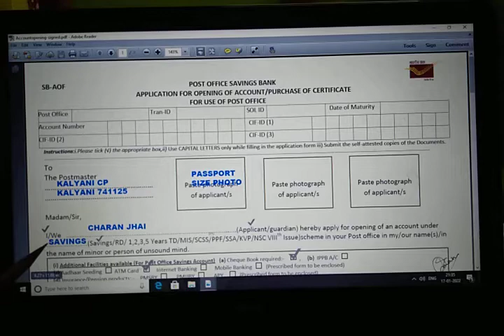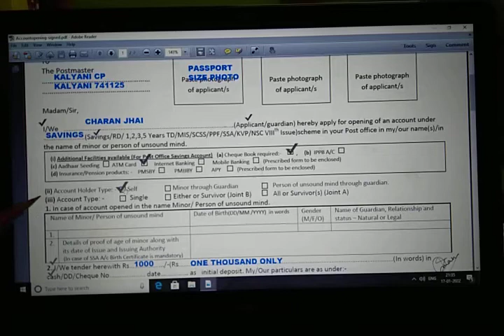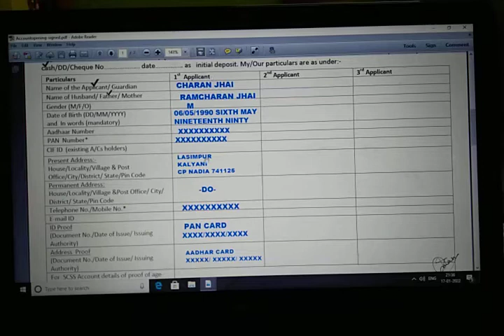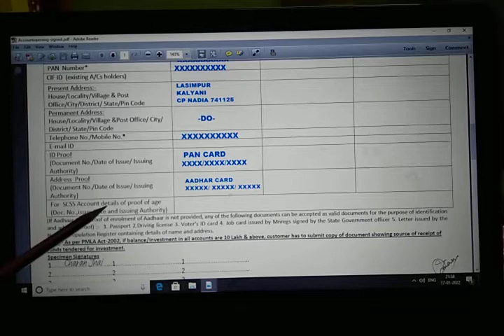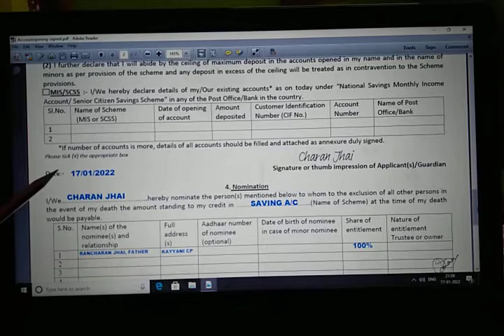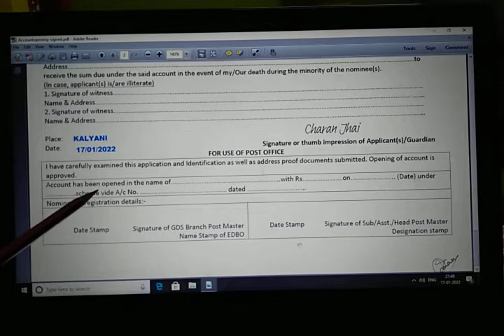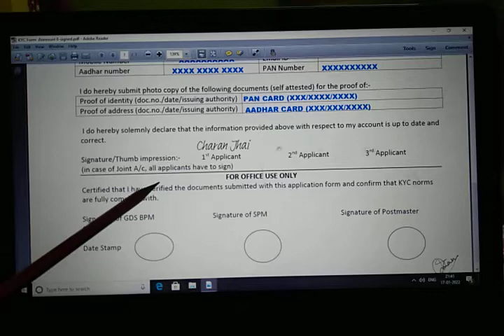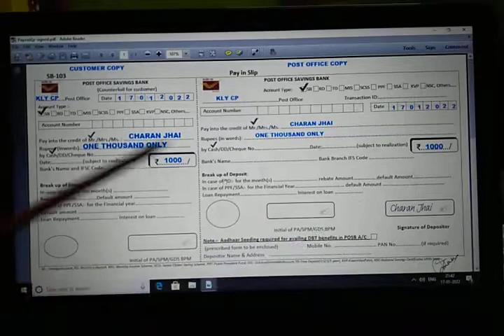Post Office Saving Account Open From Fill Up Latest 2022 🔥🔥 Ekdam Easy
Post Office Saving Account Open From Fill Up Latest 2022 🔥🔥